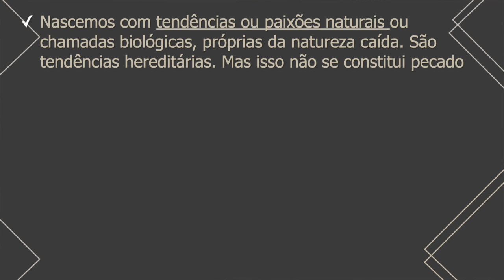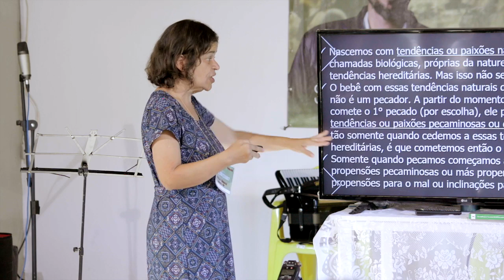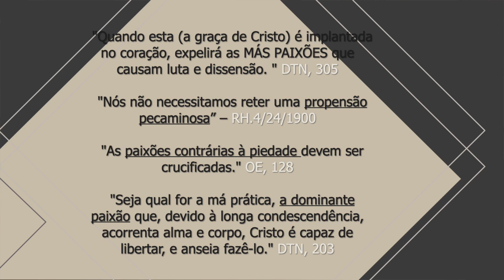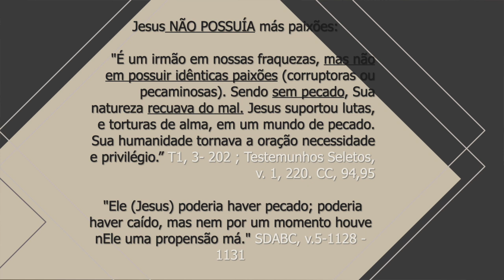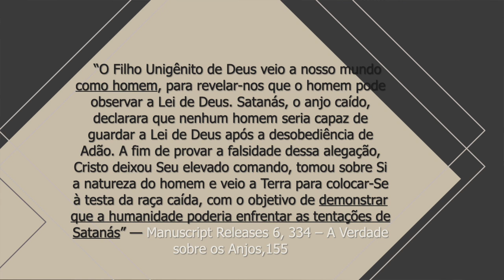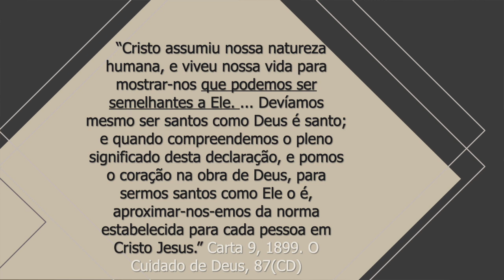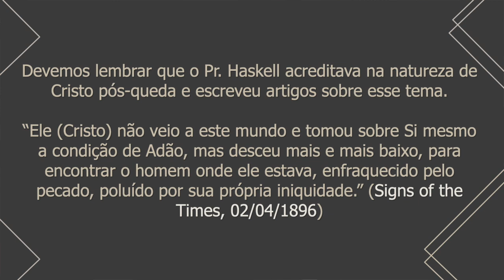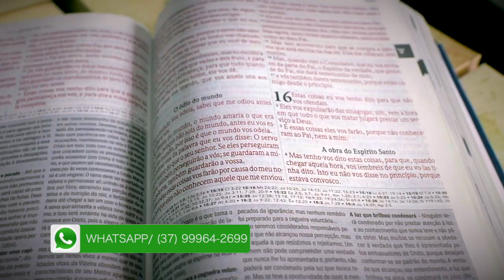(486.p4) - [BATALHAS DE FÉ ] - ELE TORNOU-SE NÓS - parte 4 DE 4 - Drª Andrea Amaral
Doações..

CRÉDITOS:
Apresentação: